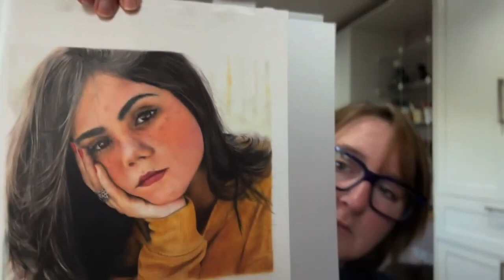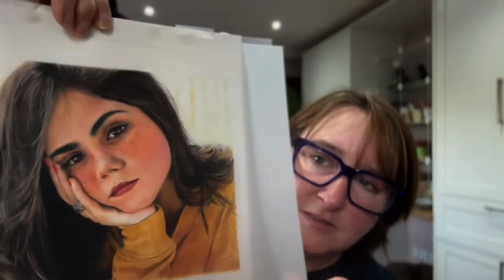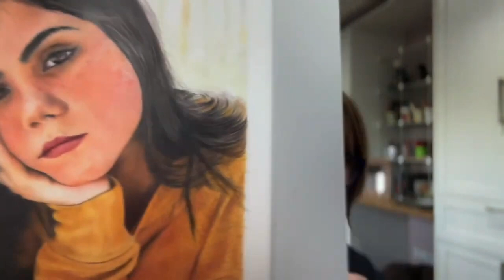The Coloured Pencil Chronicles | Chapter 21 | September Vlog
September has been an exciting, busy, and, at times, stressful month with the opening of the Ignite membership, my son moving overseas, and upgrading the set-up of my studio. I have also been working on an exciting freebie for October, a big new tutorial for the membership, and a human portrait to really challenge myself!

Watch the video to hear all the events of September at the Bonny Snowdon Academy.

Learn the absolute basics of drawing with coloured pencils with my Super Simple Coloured Pencil Course: